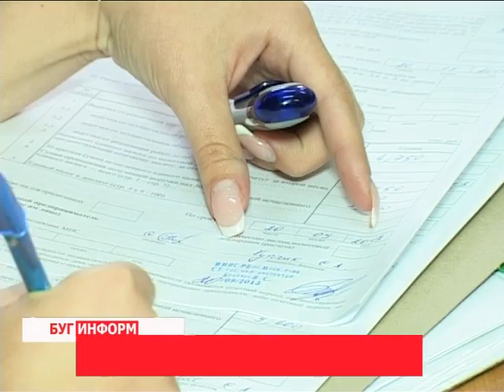2013-09-26 г. Брест Телекомпания "Буг-ТВ". «Зарплата в конверте -- мина замедленного действия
«Зарплата в конверте -- мина замедленного действия: информация ИМНС по Московскому району г. Бреста.
«Зарплата в конверте -- мина замедленного действия» -  говорят налоговые инспекторы, об этом  знают  все: и руководители предприятий, и служащие. И, тем не менее, многие предпочитают именно такой способ расчета.
Однако, что такое зарплата в конверте? Кто-то видит лишь плюсы? -- ошибочное мнение, ведь превалируют минусы -- в будущем. Прежде всего, страдает пенсия, которая формируется из поступлений в Пенсионный фонд, чем ниже цифры официальной зарплаты, тем меньше впоследствии вы получите на заслуженном отдыхе.   Низкий заработок предполагает невозможность получения кредита в банках, влияет на больничный и страховку. Список можно продолжать.  Знают ли и понимают ли люди все это. И прежде всего руководители -- ответ в следующем материале выпуска.